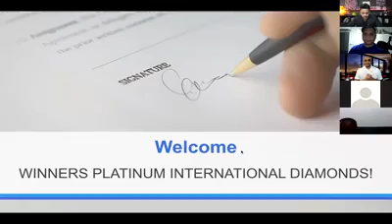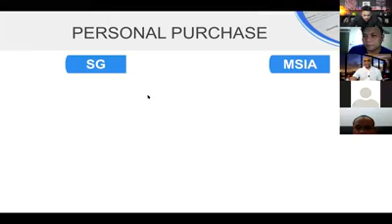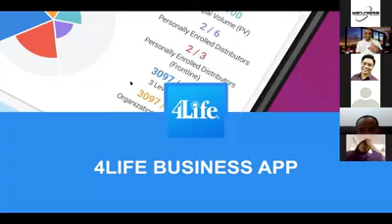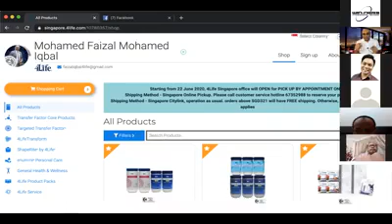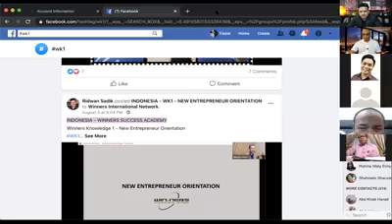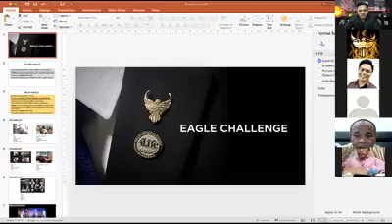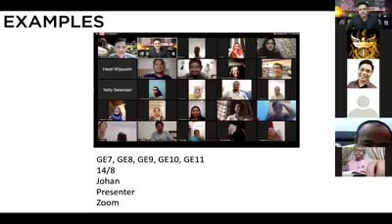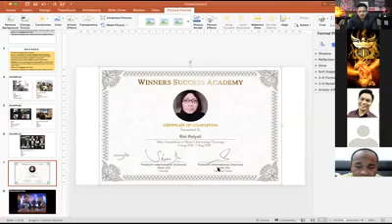NEW DISTRIBUTER ADMINISTRATION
Modul 5 - Fasa 1